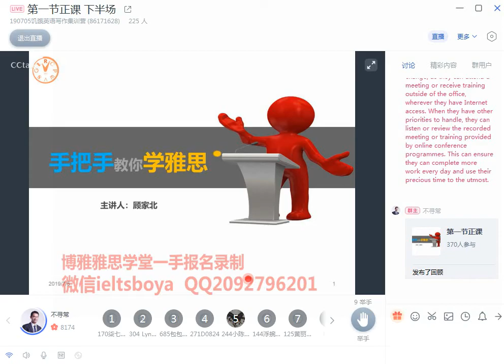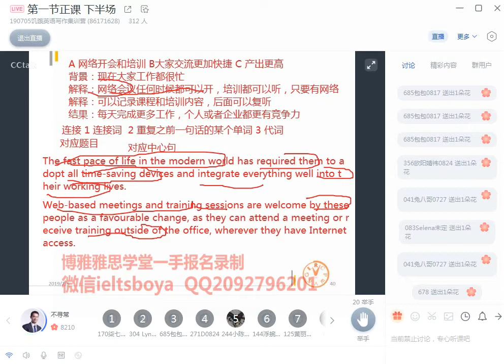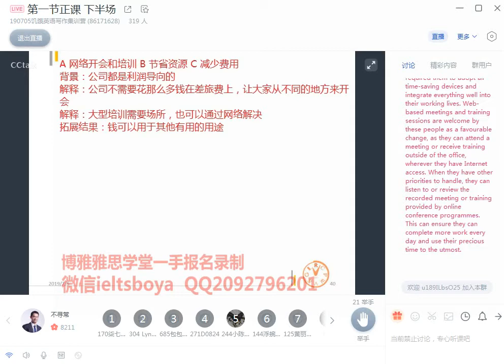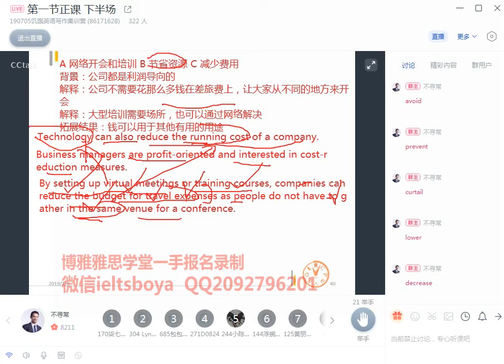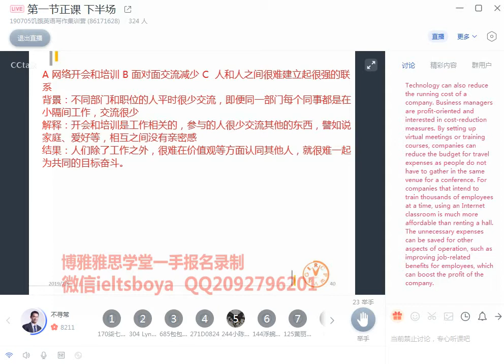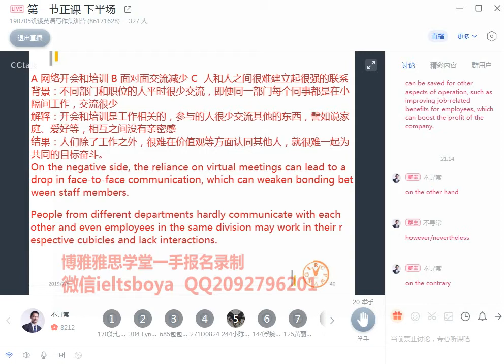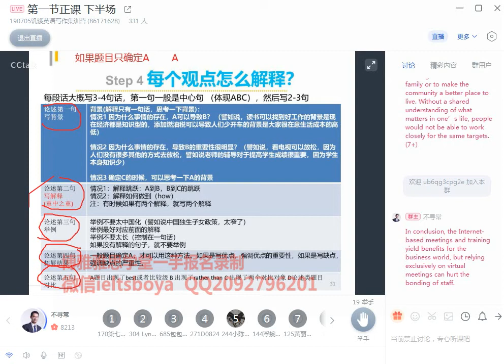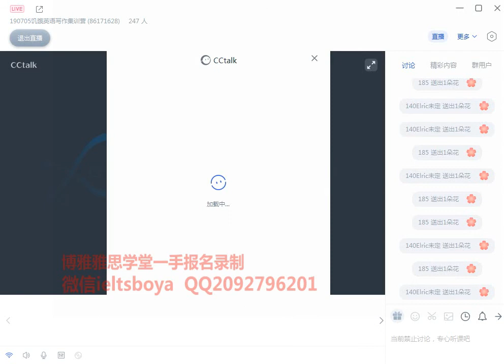2019年7月6日顾加北写作集训营回放3